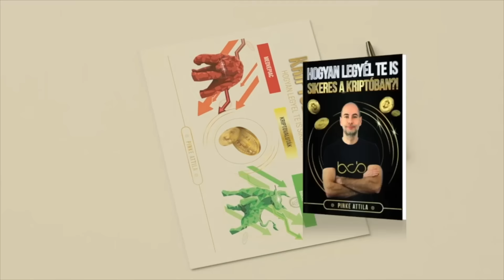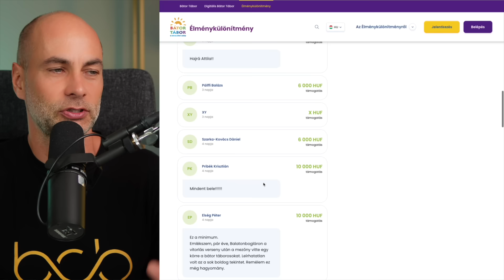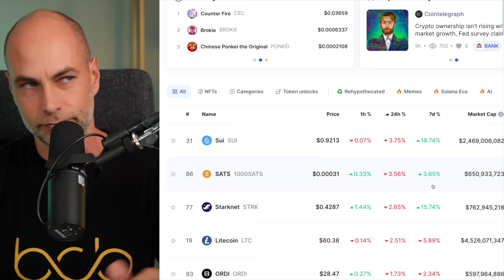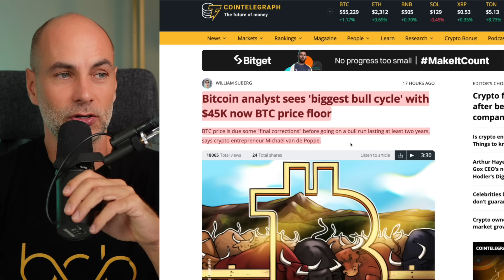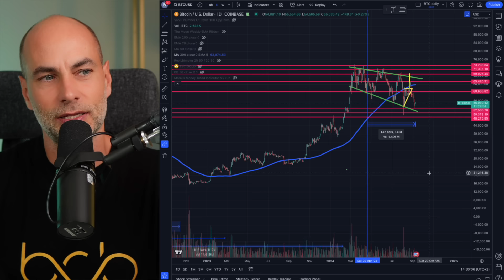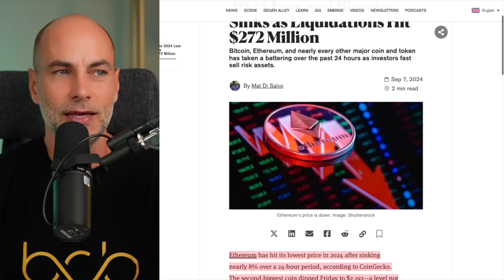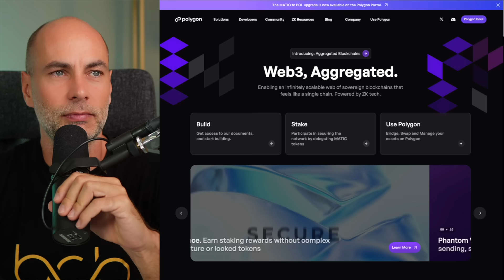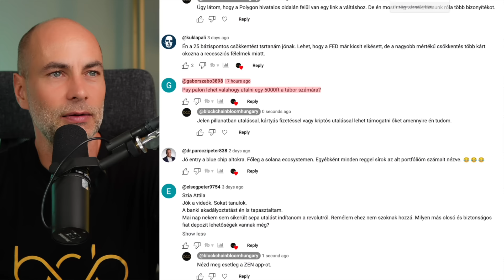EZEKRE ÉRDEMES FIGYELNI A HÉTEN [Részletek]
Videó címe: EZEKRE ÉRDEMES FIGYELNI A HÉTEN [Részletek]
🟢 ITT TALÁLOD A LEGHASZNOSABB KRIPTOS LINKEKET EGY HELYEN🟢

00:00 Új hátterem van!
04:20 Bátor Tábor
07:44 Bybit link
08:03 Kriptovaluta piaci helyzetjelentés
10:33 Ezekre érdemes figyelni a héten
12:35 Hogyan látják az elemzők a közeljövőt?
21:25 Holnap megtörténhet Trump és Kamala vitája
22:38 Trump felszámolná a szankciókat Oroszországgal szemben
23:48 Kérdezz - felelek (Tegyél fel kérdéseket a kommentekben a videó alatt, és ebben a részben megválaszolom azokat, a következő videóban.)
26:50 Kriptóban is adományozhatsz!

✅  BCB KLUB, ahol exkluzív interjúkat találsz külföldi és magyar kripto szakértőkkel. Valamint folyamatosan töltök fel altcoin, oktató, heti elemzés és egyébb videókat is! Sőt, VIP tagként a kérdéseidre 24 órán belül személyesen válaszolok!